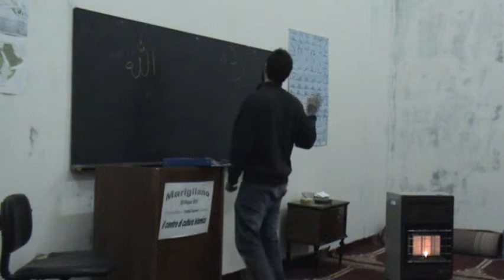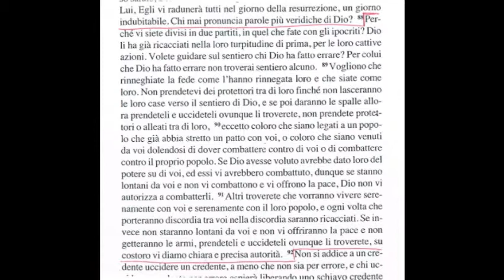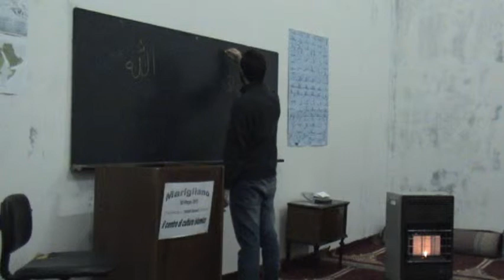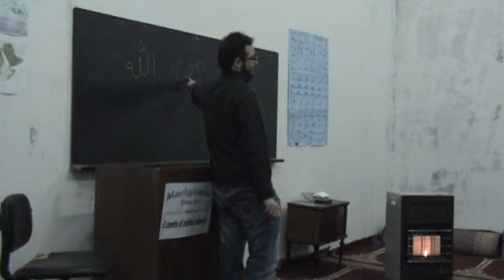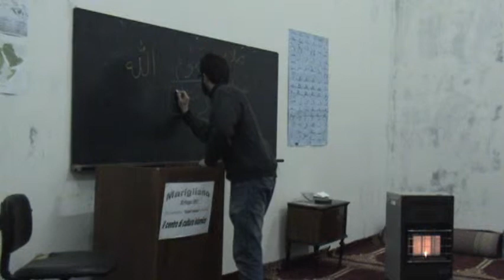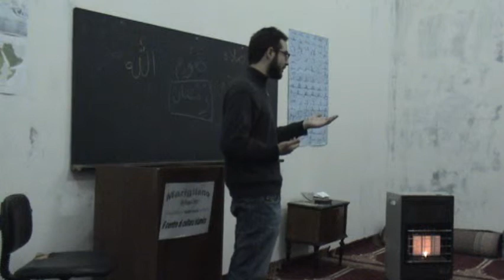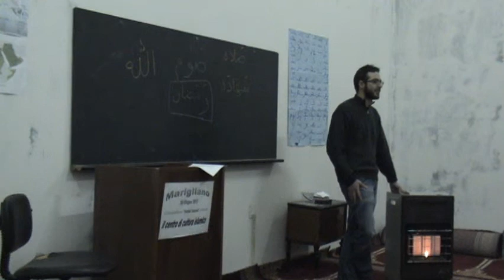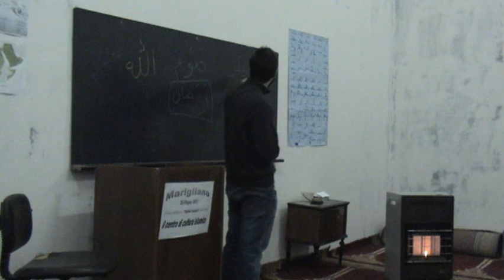Corso di lingua Araba e cultura Islamica - 006 Settima lezione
Settima lezione del corso di lingua araba e cultura islamica svolto presso il Centro Islamico di Marigliano e promosso dalle Associazioni Baitul Zannat (San Giuseppe Ves.no - Nova Koinè (Marigliano) - Zayd Ibn Thabyt (Napoli)